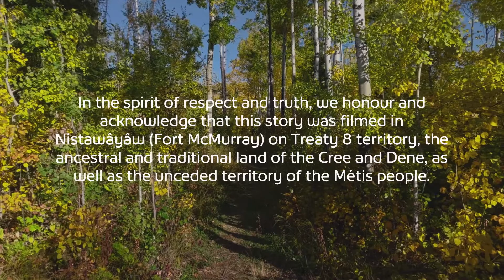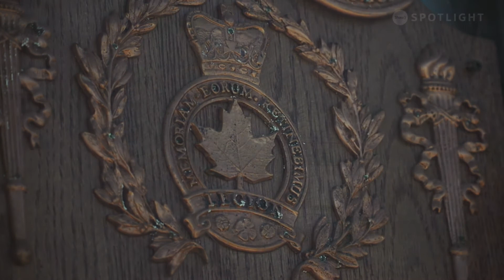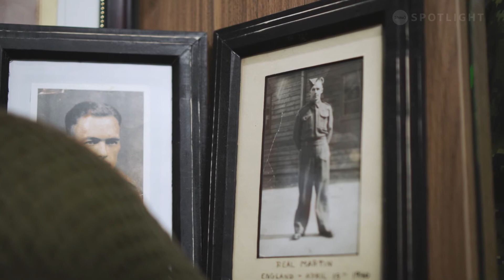Dale Bendfeld Uses His Military History to Keep Local Legion Alive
During the COVID-19 pandemic, many Royal Canadian Legions were hit hard by the lack of business, and many had to close. In Fort McMurray, local veteran Dale Bendfeld used his military experience and his extensive collection of military items to revitalize the Fort McMurray Legion and bring people back through its doors.

Title: Saving the Legion
Producer: Matt Lorenz